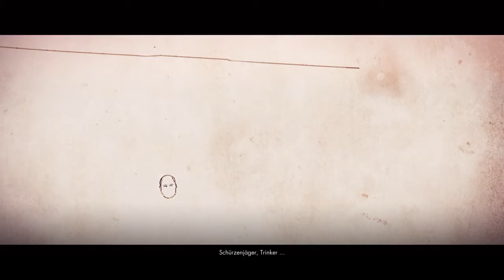Sniper Elite 4 Dorf Bitanti Intro Deutsch